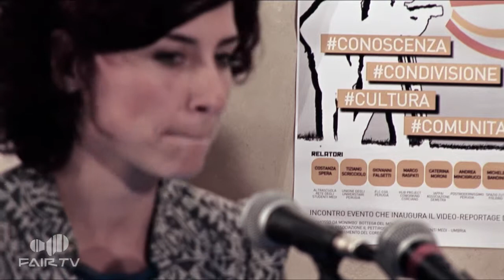Caterina Moroni /// IAPPA! Associazione Demetra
La presentazione di Caterina Moroni, co-curatrice del progetto IAPPA! di apprendimento partecipativo dell'Associazione Demetra alla tavola rotonda di FAIR TV su conoscenza, condivisione, cultura e comunità. L'iniziativa si è svolta il 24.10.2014 presso la Biblioteca di S.Matteo degli Armeni a Perugia.

L’istruzione, la formazione e il livello di competenze influenzano il benessere delle persone e aprono opportunità altrimenti precluse. L’istruzione non ha solo un valore intrinseco ma influenza il benessere delle persone in modo diretto. Esistono degli indicatori che descrivono il ‪#‎benessere‬ raggiunto all'interno di una ‪#‎comunità‬? Il rapporto BES ci fornisce alcuni spunti importanti.

Con il progetto FAIR TV abbiamo deciso di accendere i riflettori su quelle realtà civiche, sociali ed economiche che in Umbria si impegnano su questi temi.

FAIRTV è un progetto multimediale al quale anche tu puoi contribuire, partecipando alla videoinchiesta dal basso.